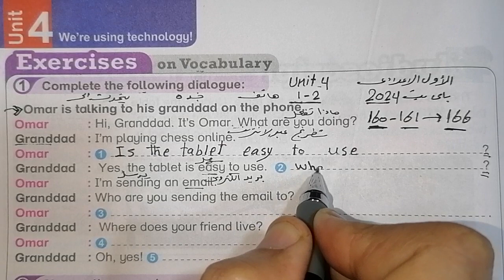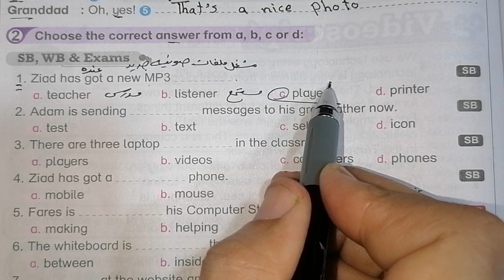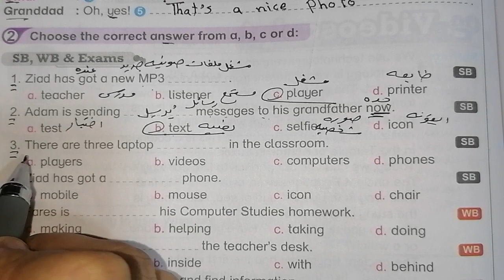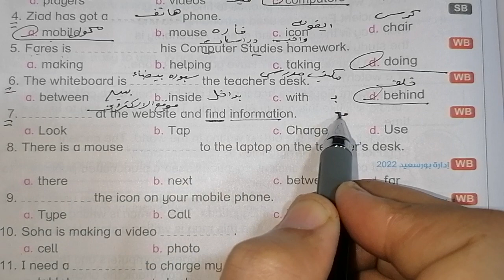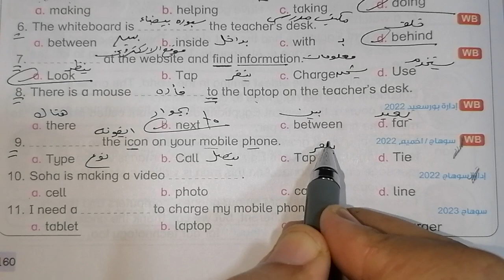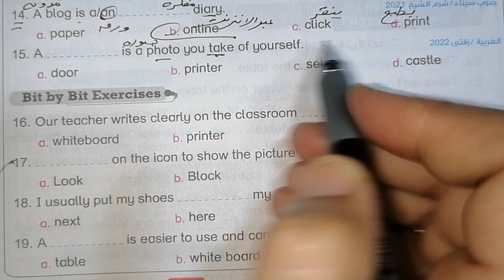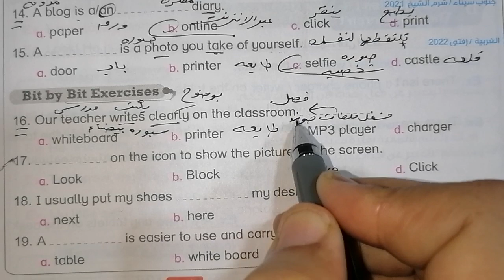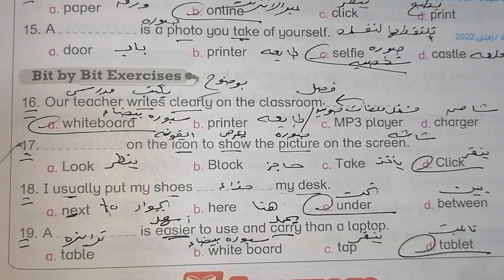حل صفحة 160 ،161 من كتاب باي بت 2024 انجليزي الصف الاول الإعدادي الوحده الرابعة الدرسين 1 ،2♥️♥️♥️